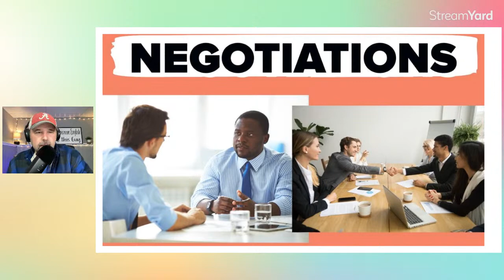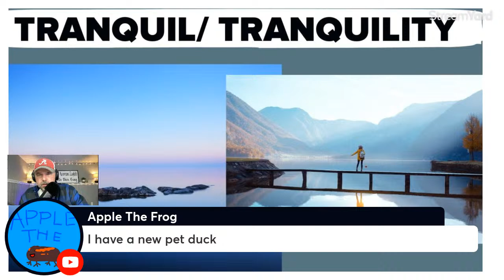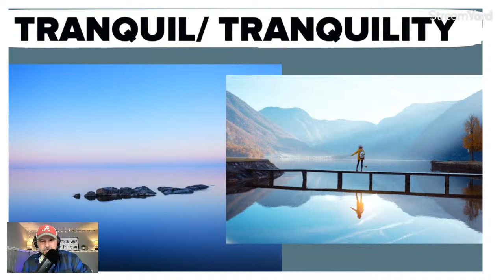FREE ENGLISH CLASS: PEACE VOCABULARY ENGLISH SPEAKERS USE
In this English lesson to help you improve your English, we will discuss over 20 vocabulary words native English speakers use when we talk about peace.